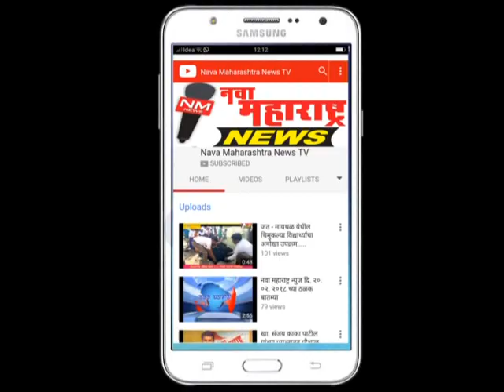इचलकरंजी : साध्वी प्रज्ञासिंह ठाकूर यांच्या विरोधात निदर्शने :नवा महाराष्ट्र न्यूज